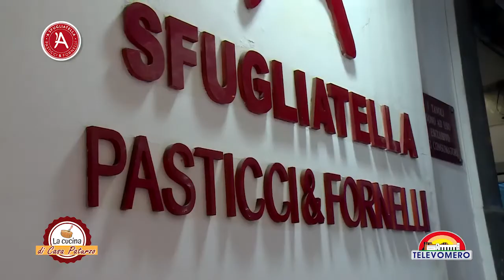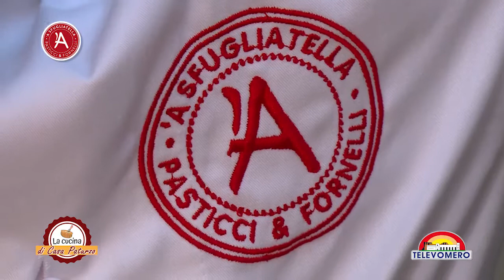Panettone artigianale - Amici in Cucina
Panettone artigianale - video postato dalla nostra amica Lina Carmen Esposito

il dolce di natale per eccellenza!!!